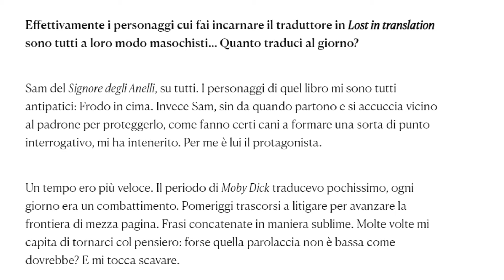Consulenze, essere fan è un bene o un male, Anelli del Potere, Dragon Age e fanfiction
🔴 COMPRA QUI "Interpretare Elden Ring”
🔴 COMPRA QUI "Queste anime oscure: incursioni nel mondo dei Souls. Nuova edizione"
🔴 COMPRA QUI “Le nuove anime oscure: escursioni nel mondo dei Souls. Nuova edizione”
🔴 Io sono Francesco Toniolo, docente universitario esperto di videogiochi. Qui trovi un elenco completo delle mie pubblicazioni accademiche e divulgative: